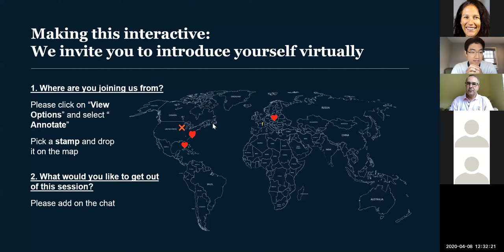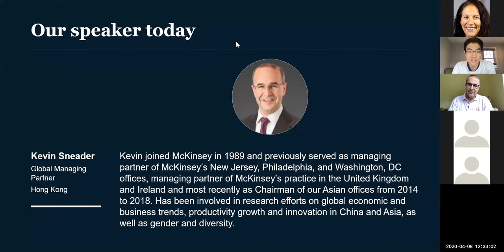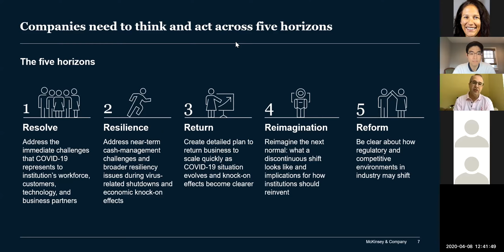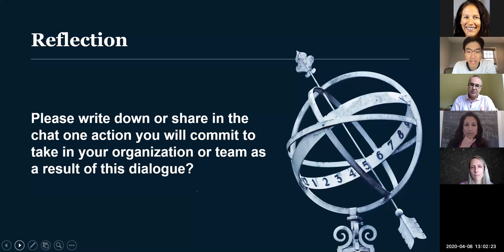The path to the next normal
On April 8, McKinsey's global managing partner Kevin Sneader shared what it will take to navigate from the crisis of today to the post-virus period: the “next normal.”